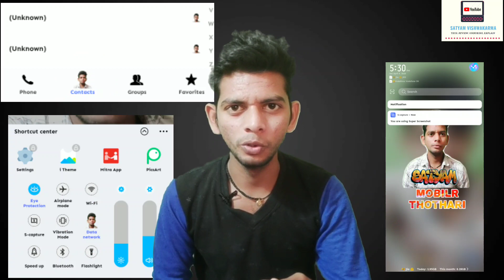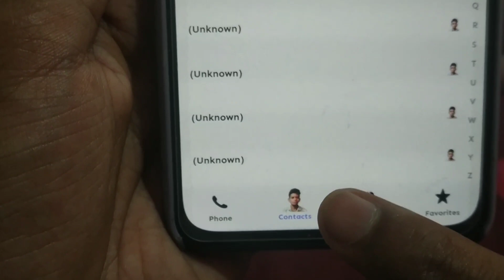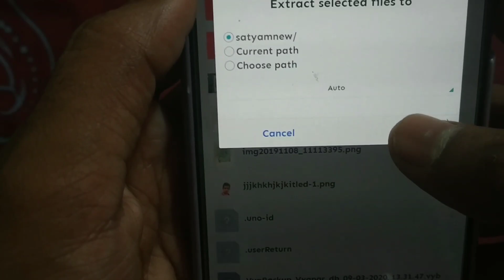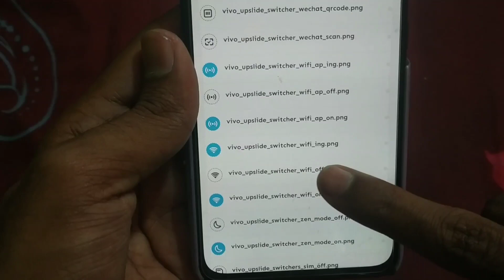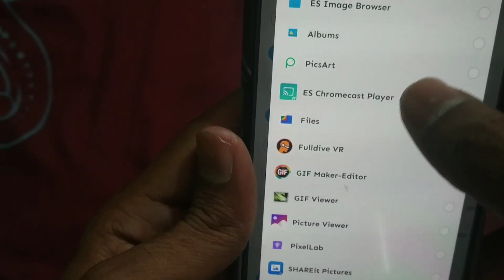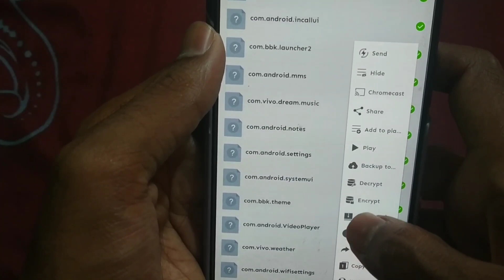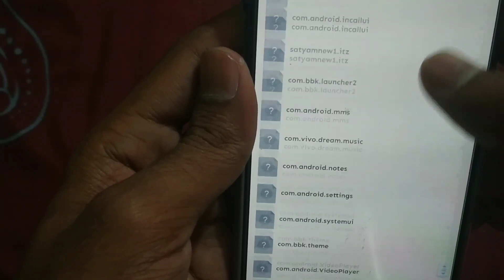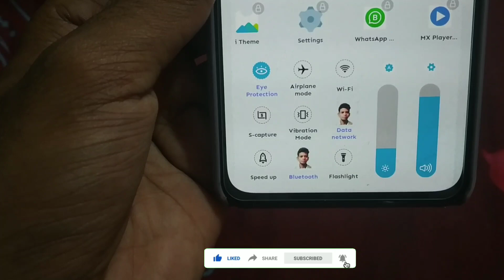MOBILE ME KAHI BHI AAPNA PHOTO LAGAO BUS THEME KO EDIT KAR KE 2020| HOW TO MODIFY THEME VIVO,OPPO,🔥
HELLO DOSTO AAJ KE IS VIDEO ME HUM THEME KO EDITED KARNA SIKHANGE KI KOI BHI MOBILE HO OPPO VIVO SAMSUNG REALME YA LENOVO UN SABKA THEME KO KAISE EDITED KARE. THO IS VIDEO KO LAST TAK DEKHIYE MUJE UMEED HAI KI YE VIDEO AAPKO PASAND AAYEGI.

NOTE..

DOWNLOAD LINK HARE..

                 HOW TO EDIT THEME ANY DEVICE

1.DOWNLAOD ES FILE Explore
2.DOWNLOAD YOUR THEME.
3. FOLLOW STEP BY STEP VIDEO...

BELL ICON...